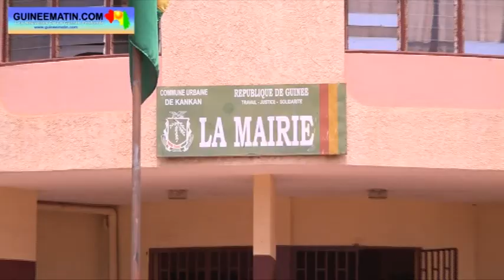Marché de Bordeaux (Kankan) : le rêve brisé de nombreux citoyens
Il y a un peu plus de quatre ans, naissait un grand espoir à Bordeaux, un quartier périphérique de la commune urbaine de Kankan. De nombreux habitants de cette localité éloignée du centre-ville ont pensé que leur rêve d’avoir enfin un marché chez eux est sur le point de se réaliser. Mais cet espoir s’est transformé aujourd’hui en une véritable désillusion, puisque le marché en question n’a toujours pas vu le jour, rapporte le correspondant de Guineematin.com à Kankan.

En 2017, de nombreux chantiers ont été lancés à Kankan, en prélude à la célébration du 58èmeanniversaire de l’indépendance de la Guinée, qui était prévue dans cette ville. Parmi ces chantiers, figure la construction du marché de Bordeaux. Le lancement de ces travaux avait suscité joie et espoir dans cette localité située en périphérie de la ville de Kankan. Car ce marché mettrait fin au calvaire des habitants de ce quartier, obligés de parcourir des kilomètres pour aller faire leurs achats au centre-ville. Mais plus de quatre ans plus tard, le désenchantement est total à Bordeaux.